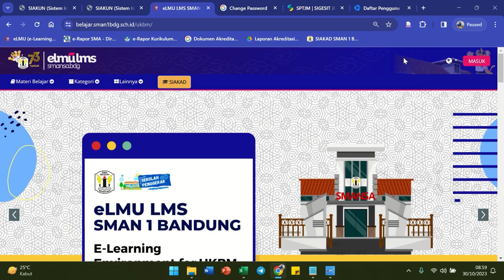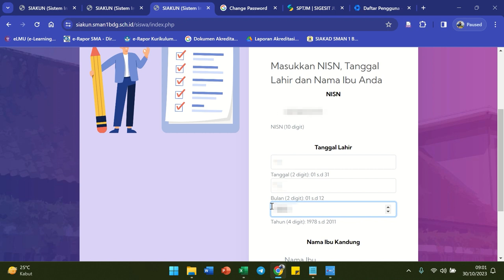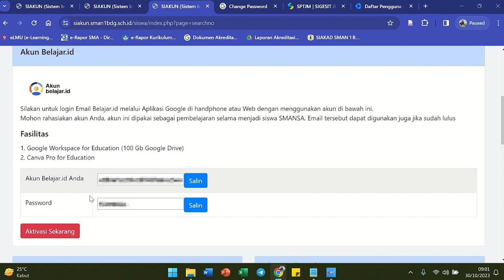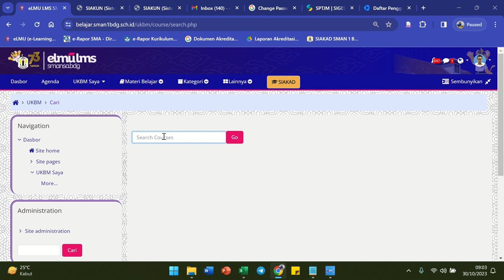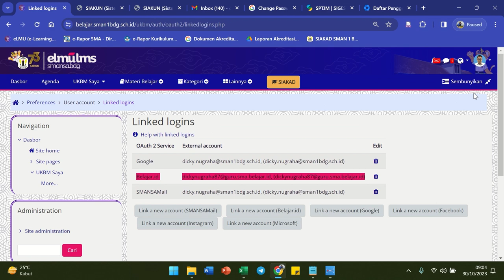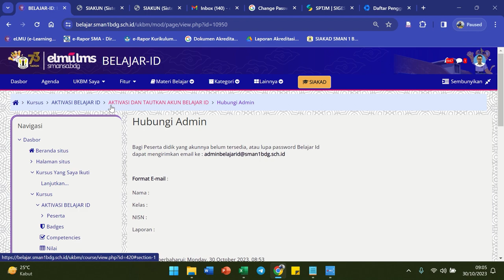AKTIVASI BELAJAR.ID SMANSA BANDUNG